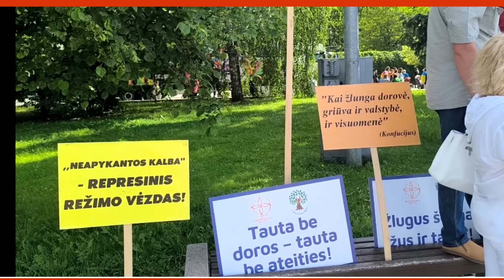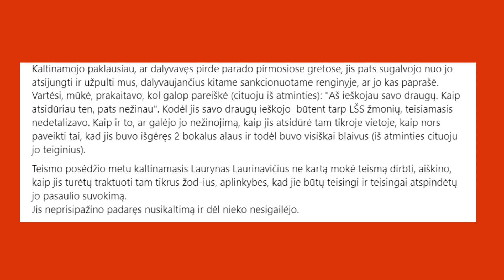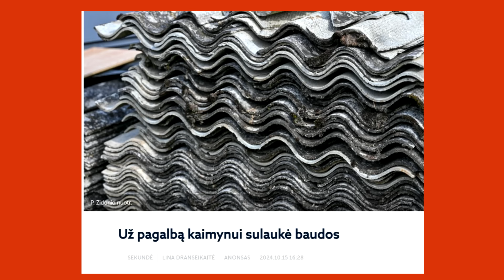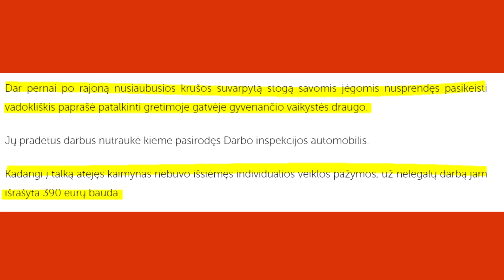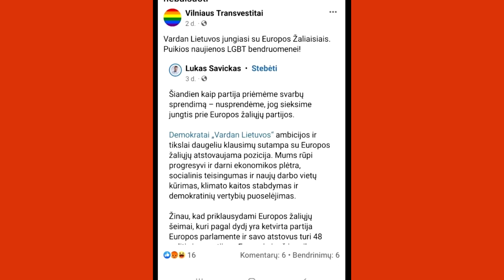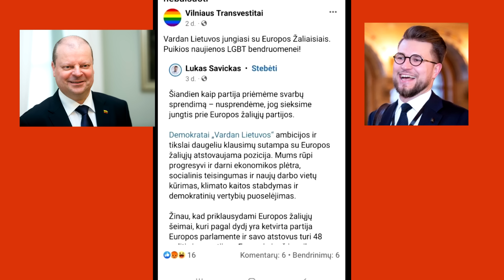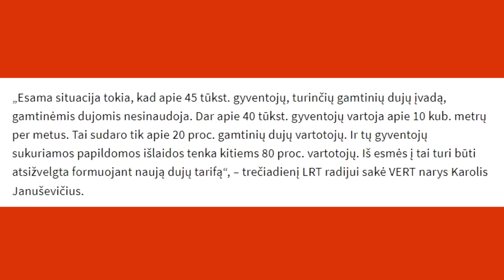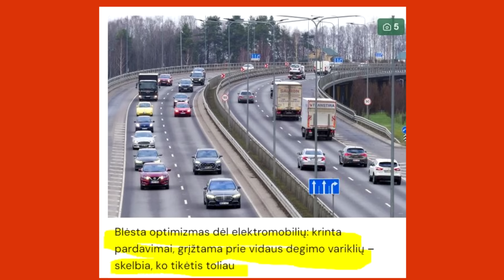Arturas Orlauskas, "Iš kiemo pusės" #634 informacinė satyros ir humoro laida, 2024 10 21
Visos kanalo teisės priklauso Jungtinės karalystės įmonei PG1 INVESTMENT LTD